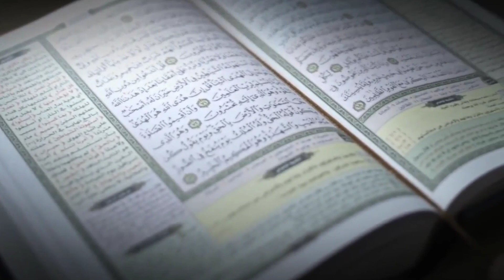Allah ke Wali ki Zinda Karamat | Dargah of Hazrat Shaikh Fariduddin